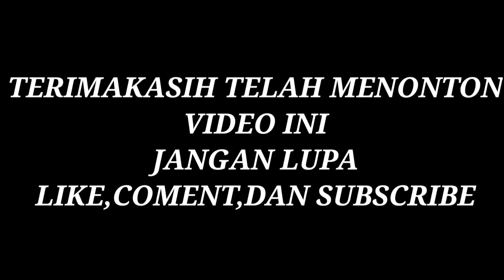BOCIL ANAK AJAIB EPISODE 6 | Mikael Family